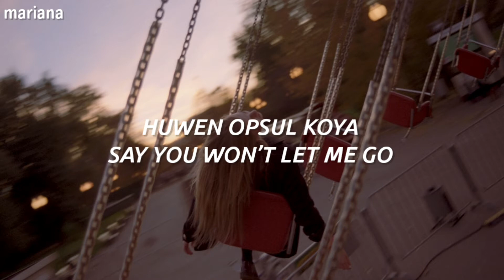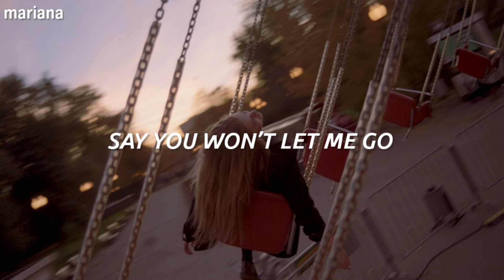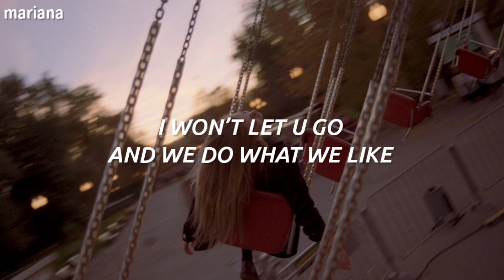𝐓𝐰𝐢𝐜𝐞 (트와이스) - 𝐃𝐨 𝐖𝐡𝐚𝐭 𝐖𝐞 𝐋𝐢𝐤𝐞 - 𝐄𝐚𝐬𝐲 𝐋𝐲𝐫𝐢𝐜𝐬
ஓீ͜͡៚♡. . . 暗い地獄。

𝘓𝘦𝘴 𝘥𝘦𝘫𝘰 𝘶𝘯 𝘷𝘪𝘥𝘦𝘰 (𝘱𝘦𝘵𝘪𝘤𝘪ó𝘯 𝘥𝘦 𝘴𝘶𝘣𝘴𝘤𝘳𝘪𝘱𝘵𝘰𝘳) 𝘲𝘶𝘦 𝘦𝘴𝘱𝘦𝘳𝘰 𝘱𝘶𝘦𝘥𝘢𝘯 𝘥𝘪𝘴𝘧𝘳𝘶𝘵𝘢𝘳 𝘢𝘴í 𝘤𝘰𝘮𝘰 𝘺𝘰 𝘭𝘰 𝘩𝘪𝘤𝘦.♡